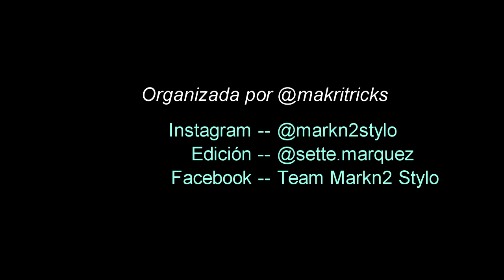RT Isla Cristina 2016 !!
Vídeo de la RT que tuvo lugar en la playa de Isla Cristina (Huelva), nos reunimos los trickers de Huelva y el resto de Andalucía, organizado el evento por el grupo Mark2 Stylo.